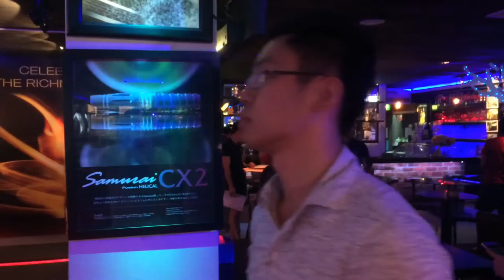RSM: ISCA Darts 2015 (trailer)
Skill is everything!